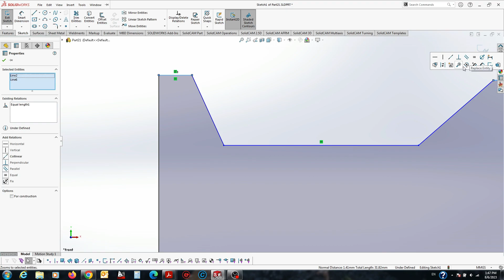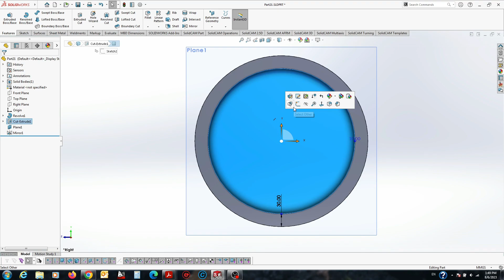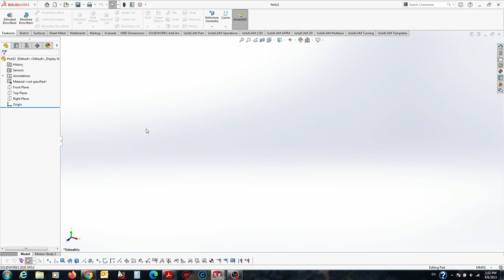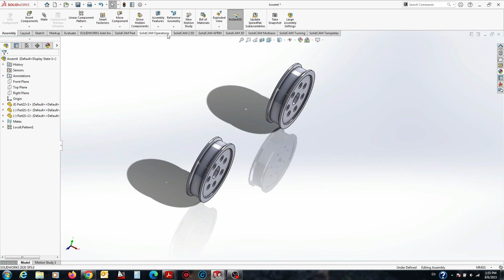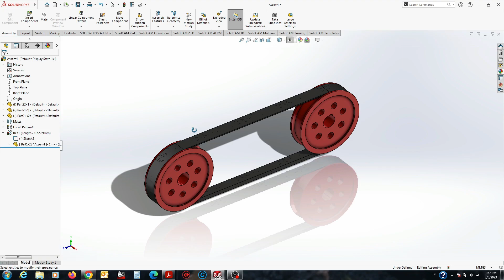Solidworks Tutorial From ZERO (Lesson22) 👀Design a V belt and pulley assembly